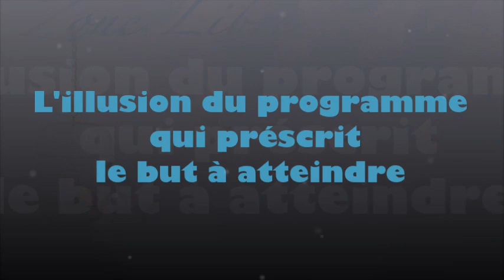964 " l'illusion du programme qui prescrit le but à atteindre" Guy ROGER ZONE LIBRE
Le monde est programmé pour exister, selon les conclusions acquises, au-delà de cette activité se trouve la réalité de ce qui existe pour de vrai